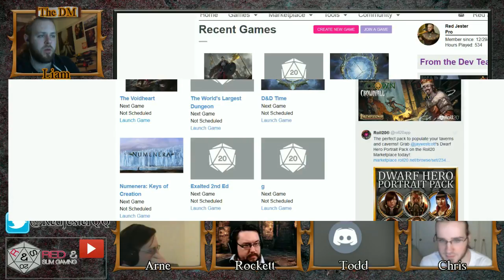D&D5e Episode 16 - The Voidheart (Mansion of Madness part 2)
Our heroes dive deeper into the Mansion of Madness and discover and key secret about Illiana's identity...